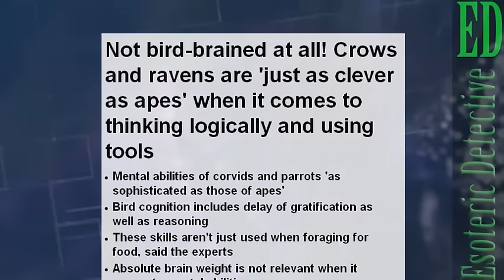New Research now shows CROWS AND RAVENS are just as SMART AS APES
The mental abilities of crows and parrots are 'as sophisticated and diverse as those of apes.'

This includes abilities such as delay of gratification and reasoning - and these skills aren't just used when foraging for food.

Professor Gunturkun, one of the lead researchers, said ‘Among other things, crows are capable of thinking logically, of recognising themselves in the mirror and of empathy.
Birds and apes use different brain structures to think, the research shows.

Mammals’ cognitive skills are controlled by part of the brain called the neocortex.

Birds do not have this structure, but manage complex mental tasks with a structure called the pallium.

At the end of last year, a study showed that crows have the reasoning ability rivalling a human seven year old.
They came to this conclusion after subjecting six wild New
Caledonian crows to a battery of tests designed to challenge their understanding of cause and effect, including test where crows understood volume displacement in water.

What do you guys think? Don't you think it is amazing how smart a crow really is? That they are now just as smart as an ape, who was long thought of as being the closest in intelligence to a human?